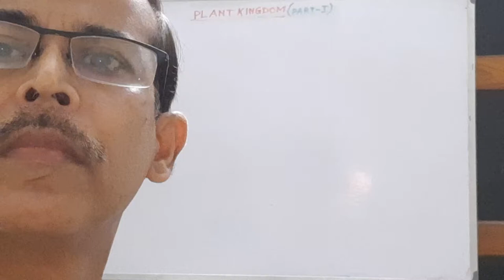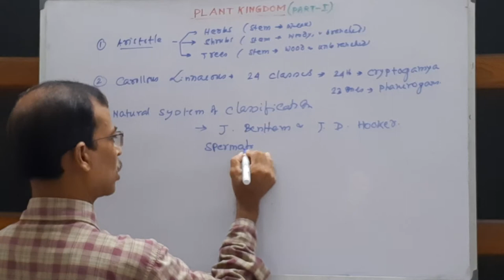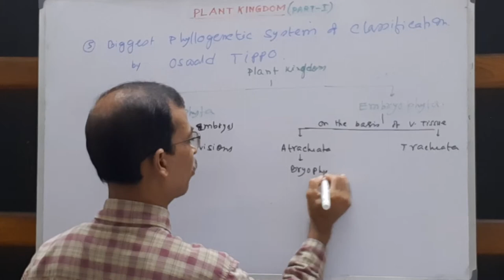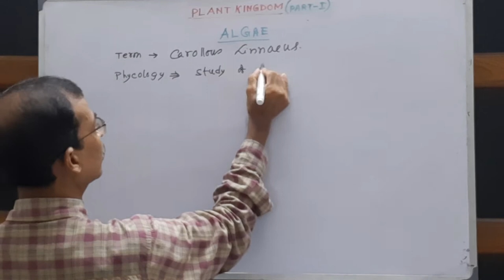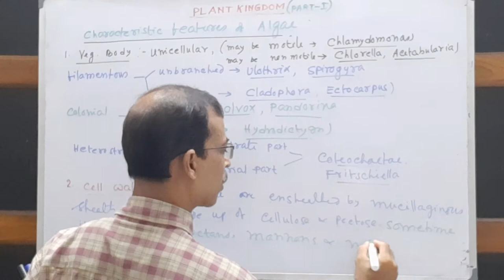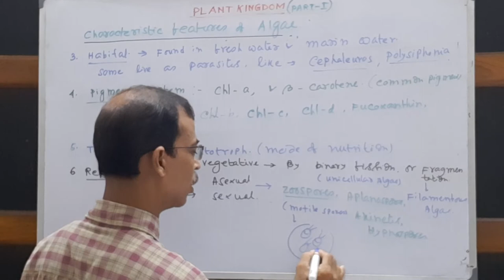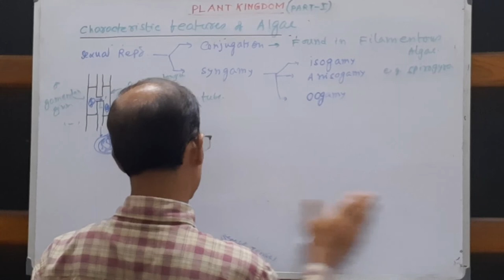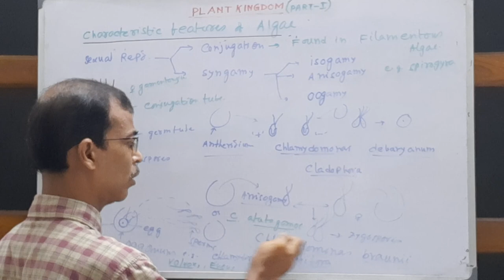Plant Kingdom|(Part - I)|Class - 11|NEET|CBSE|NCERT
Welcome to  Biology for Everyone